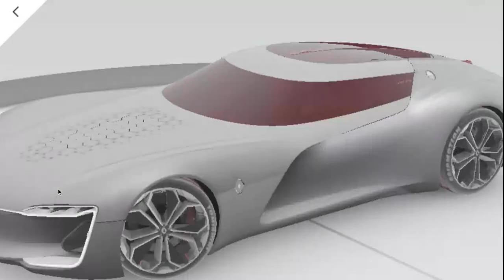Asphalt 9 Car Reviews - Renault TreZor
TreZor review in Asphalt 9